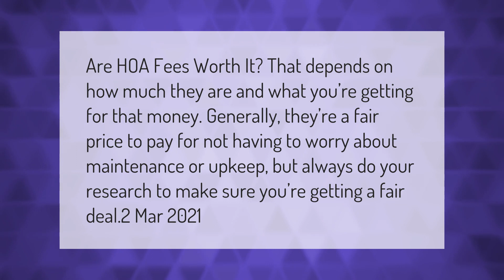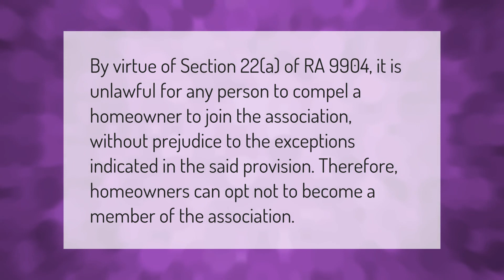Are HOA fees worth it?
00:00 - Are HOA fees worth it?
00:36 - Can you opt out of Hoa?

Laura S. Harris (2021, March 15.) Are HOA fees worth it?
    AskAbout.video/articles/Are-HOA-fees-worth-it-230936